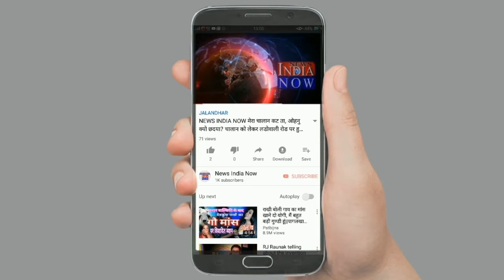NIN NEWS सिविल अस्पताल में रात को एमएलआर कतवाने में लोगो को होती है बड़ी दिक्कत।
सिविल अस्पताल में रात को एमएलआर कतवाने में लोगो को होती है बड़ी दिक्कत।